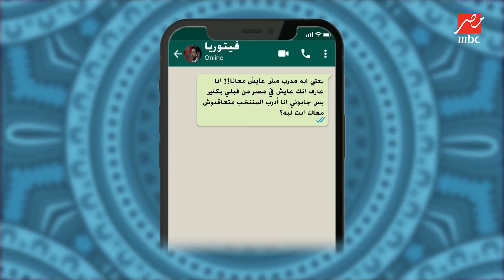لعبة الرسائل مع رضا عبد العال: رسائل صادمة لحازم امام وايهاب جلال.. وفي ناس ملهاش لازمة في المنتخب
لعبة الرسائل مع رضا عبد العال: رسائل صادمة لحازم امام وايهاب جلال.. وفي ناس ملهاش لازمة في المنتخب زي طارق حامد وحمدي فتحي